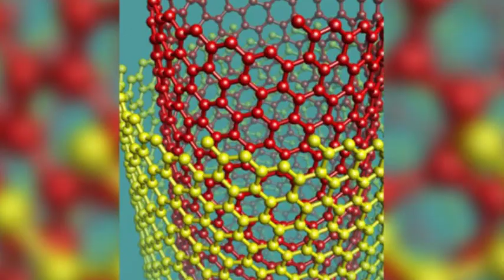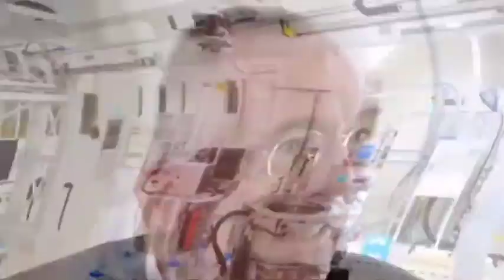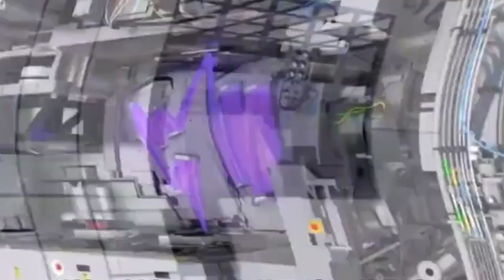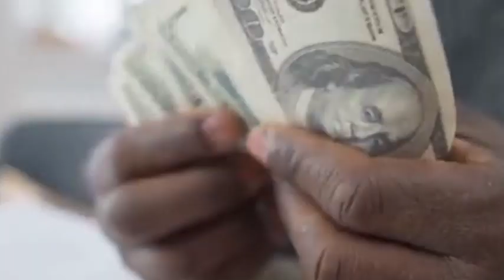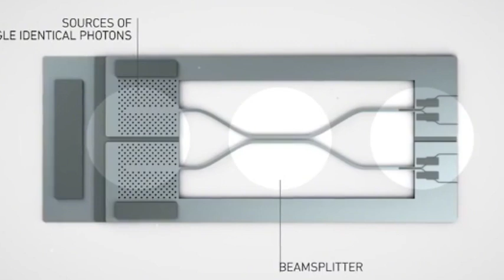The US has expanded its chip export controls to China, and ASML has reduced its business with China.